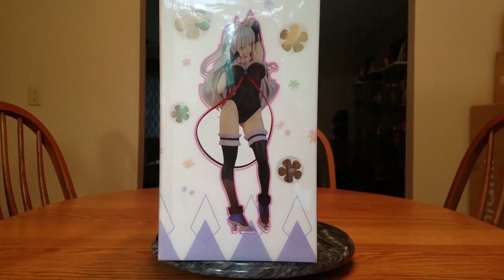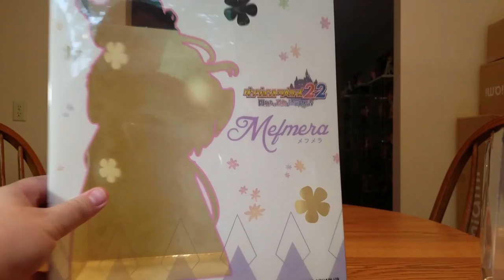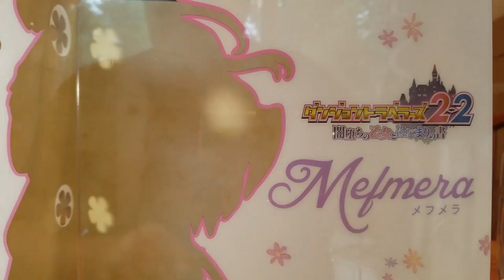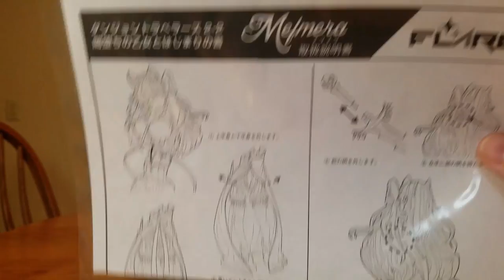Mefmera Unboxing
My second Mefmera has finally come home after 5 months of delay. She was worth every penny and second! Flare did a wonderful job on this fluffy girl from Dungeon Travelers 2-2! She is a bit of a pain to assemble, so be careful. Also, MefyMef's bra piece is cast-offable, so do check out the Discord below for the full version!